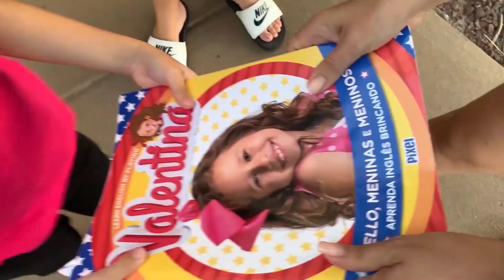Erlania e Valentina querem o mesmo livrão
livrão Da Valentina Pontes você encontra na Saraiva e no mercado livre.